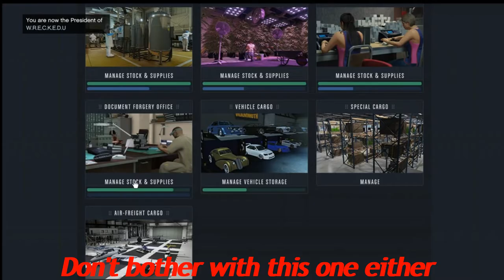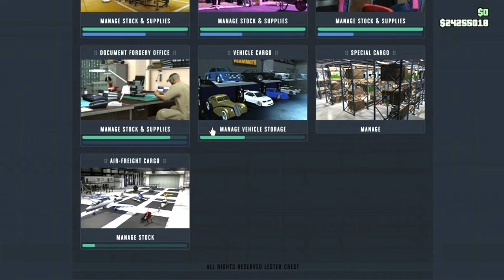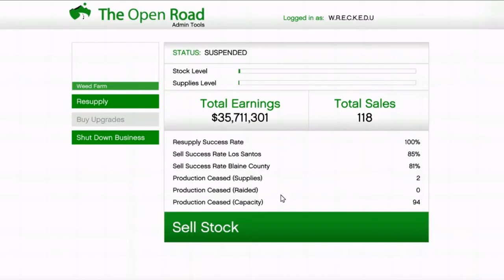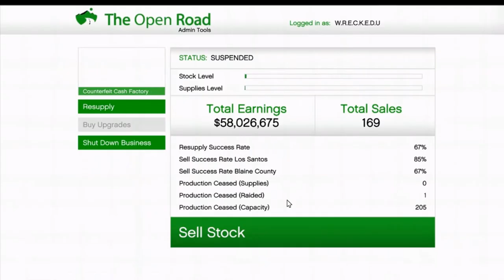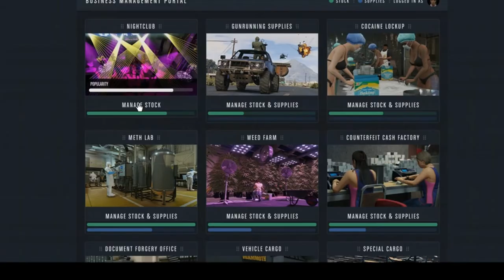How Much Ive made from All GTAv Business in the game. Grand Theft Auto Business Grind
ALL the MONEY from ALL the BUSINESSES I have made GTAv
Total business money grind from Grand Theft Auto Online from 2 years of playing GTA. Every total from each business ranked in order from lowest to highest

**note these totals were amassed, and screen captured, made into this video before the Summer DLC 2022 update "Criminal Enterprise" which gave a buff to most businesses.

Grinding Missions from GTA and businesses can be boring, but with the wealth of knowledge and guidelines online I was easily able to amass LOTS of cash - rarely doing heists - by selling and running all the various businesses new and old in the game. Also, creating a crew and teaching others the various elements and secrets I've learned.

Which business did you guess would be the most profitable? What is your #1 money grind? If all you do is Cayo - you are literally missing out on all this cash you can ALSO generate both passive, and semi-passive!

I am now at level 400 -I did slow down my money grind after level 320, when I made this channel and my 2nd character for staging most of these videos.